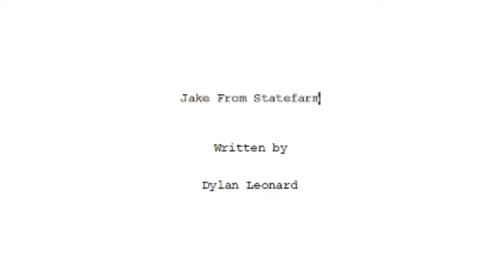Fine…I’ll Make It…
Yep I’ll finally make it for all you original fans